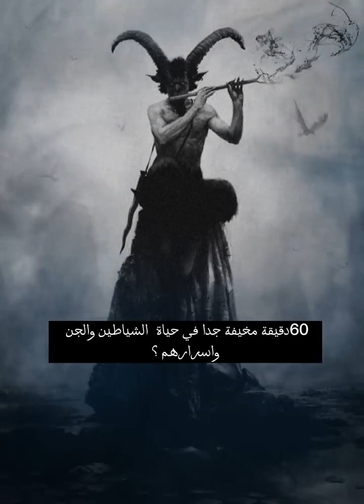60دقيقة مخيفة جدآ في حياة الشياطين والجن واسرارهم المرعبة ؟مع الشيخ نبيل العوضي